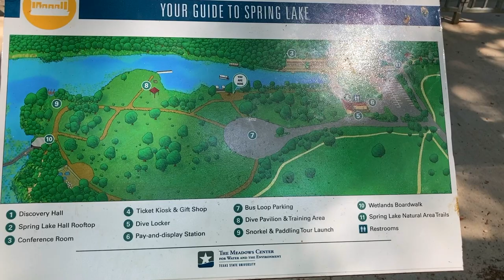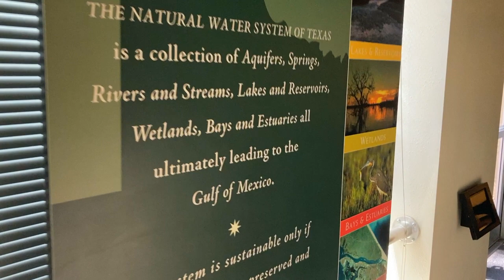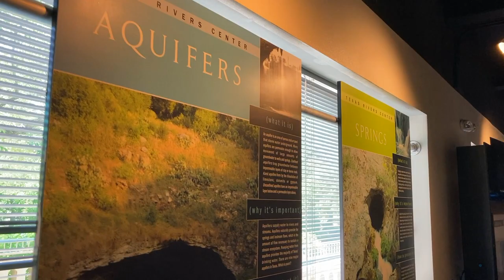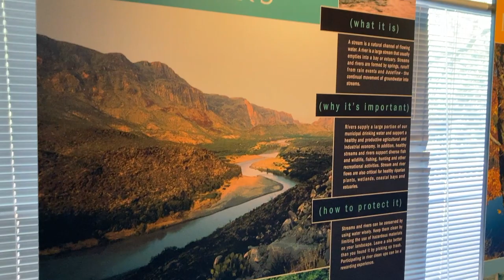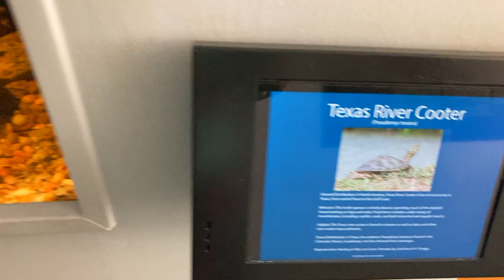Meadows Center Glass-Bottom Boat Tour & Museum || Exploring San Marcos, Texas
It was fun going back to San Marcos to do the popular Glass-Bottom Boat Tour! We also explored the Aquarium at Discovery Hall.